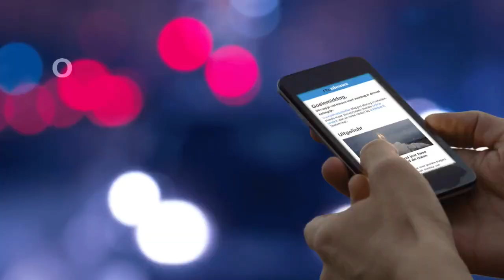Mei 2018 brak bijna alle weerrecords - RTL NIEUWS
De afgelopen maand was de warmste ooit. En er sneuvelden nog veel meer weerrecords in mei 2018. Maurice Middendorp weet hoe dat komt en weet ook dat we dit soort meimaanden nog veel vaker gaan meemaken.